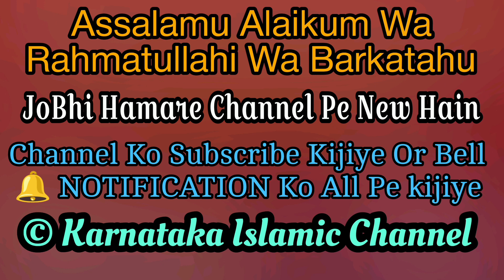Dozakh Ka Khoufnak Manzar | Mufti Salman Azhari | New Bayan 2023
Welcome To Karnataka Islamic Channel

1000 Martaba Darood Sharif Padhne Ki Fazilat

Qaza Namaz Ka Aasan Tarika

Mufti Salman Azhari Takrir
Mufti Salman Azhari New video
Mufti Salman Azhari New Bayan 2023
Mufti Salman Azhari Sahab Offical
Mufti Salman Azhari live